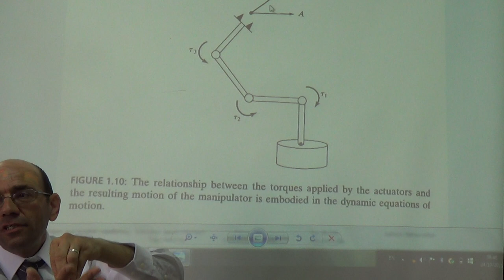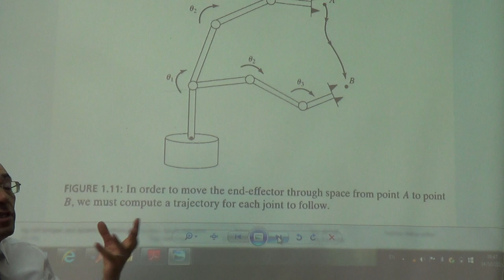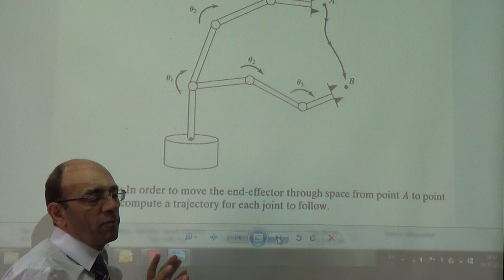Path Planning or Trajectory Generation, 4/10/2015